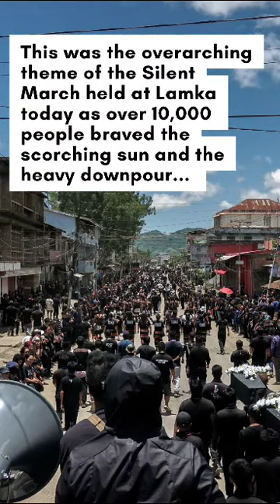மணிப்பூரில் இரத்தம் சிந்தி மரித்த 108 பேரின் அடக்க ஆராதனை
மணிப்பூரில் இரத்தம் சிந்தி மரித்த 108 பேரின் அடக்க ஆராதனை 10,000 மக்கள் திரண்ட சேனையாய் அமைதி ஊர்வலமாகச் சென்ற காட்சி. 108 பெட்டிகளையும் வாலிபர்கள் வழிநெடுக கைகளில் ஏந்தியபடியே சென்றனராம். மணிப்பூரின் சமாதானத்திற்காக பாரத்துடன் ஜெபிப்போம்.